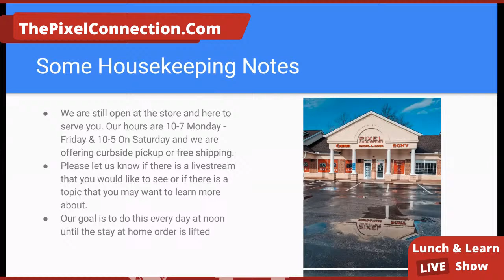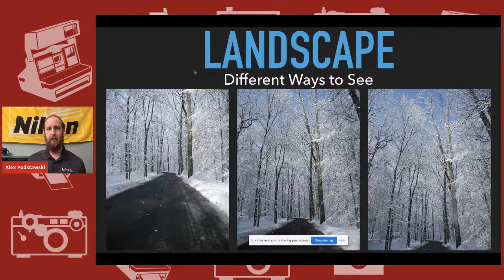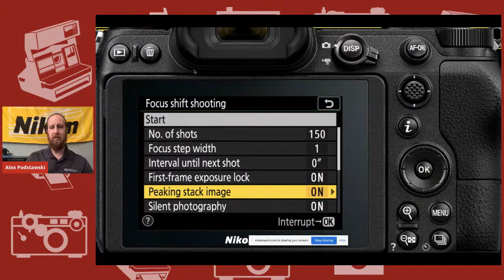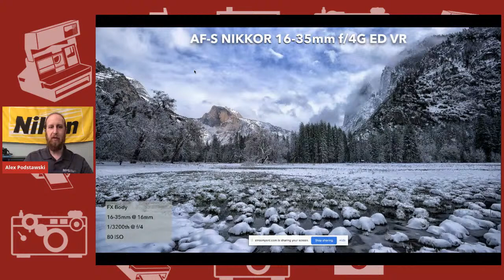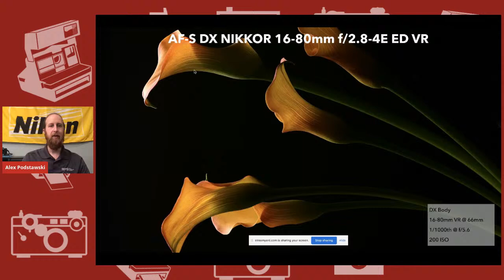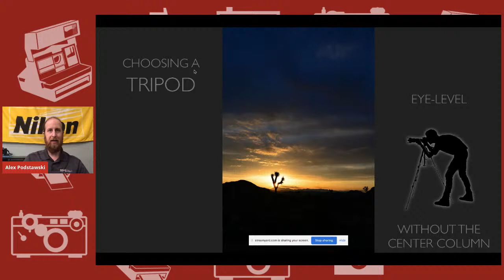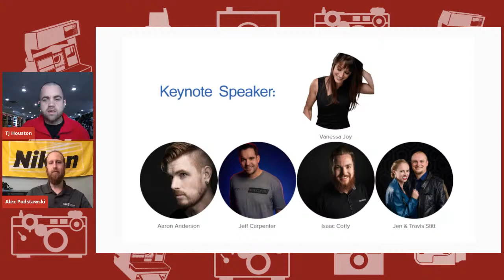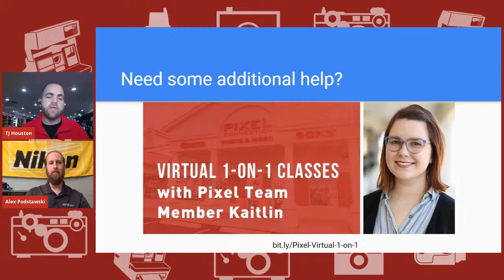Nikon Presents: Landscape Photography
Have you ever wondered how to turn a scenic snapshot into a breath-taking landscape photograph? If so join Nikon and Pixel Connection as we take a closer look at both traditional and not so traditional gear to keep in your bag when you go out to shoot!